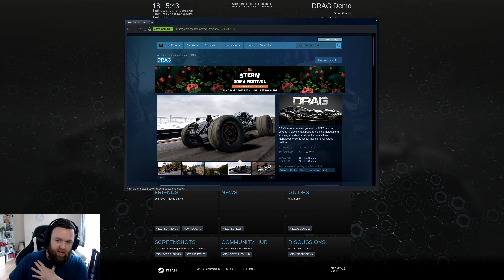Drag Demo | Linux Gaming | Ubuntu 20.04 | Native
Drag Demo running natively on Linux. The demo is available as part of the Steam Game Festival.

GPU : Nvidia RTX2080ti
Memory: 32Gb
CPU: Intel I7 9700k 3.60Ghz